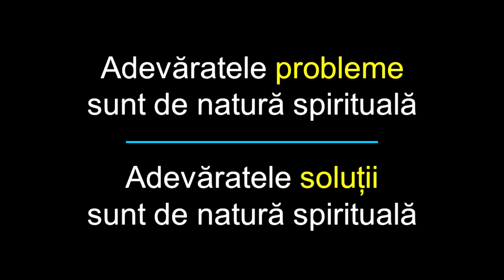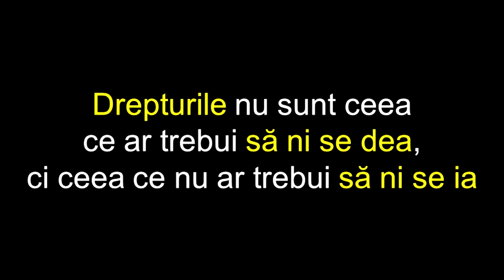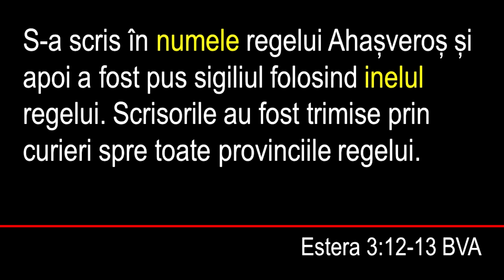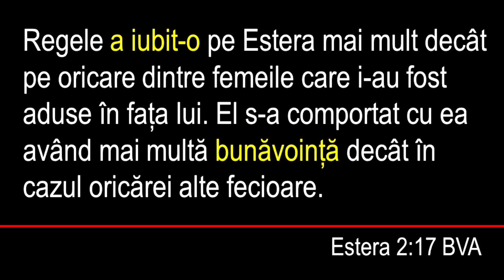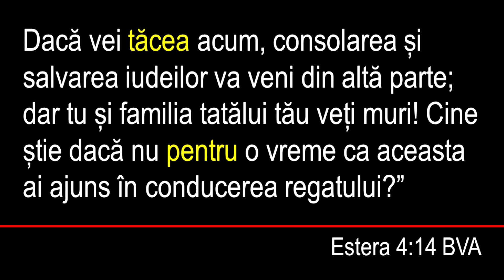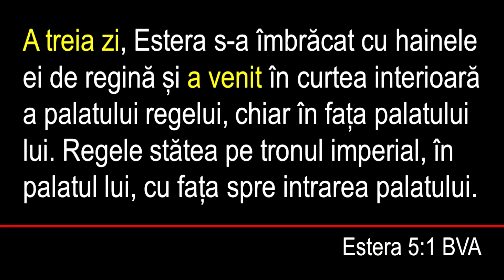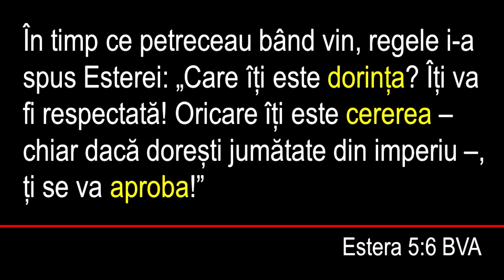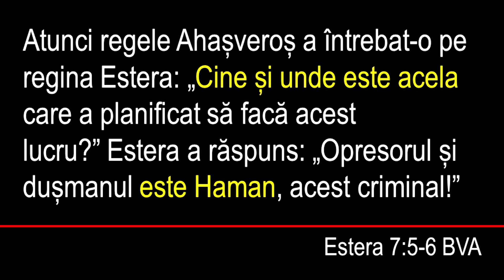Adevărate soluții pentru adevărate probleme / Doru Cîrdei /7 iunie 2020